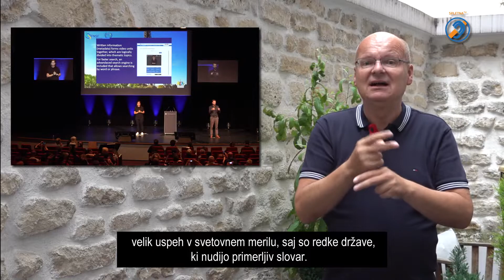Slovar slovenskega znakovnega jezika požel ovacije v svetu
Gluhi s celega sveta so si danes ogledali predstavitev Valerije Škof, ki je v mednarodni kretnji predstavila vse prednosti slovarja slovenskega znakovnega jezika. Njegovo uporabnost za učenje tega jezika na medmrežju in neomejeno dostopnost, saj si ga lahko brezplačno naložite na svoj mobilni telefon. Občinstvo je pozdravilo uspeh Zveze društev gluhih in naglušnih na tem področju. Ne moremo mimo dejstva, da je slovar z 16.000 kretnjami, kvizom in zgodbami za učenje, velik uspeh v svetovnem merilu, saj so redke države, ki nudijo primerljiv slovar.